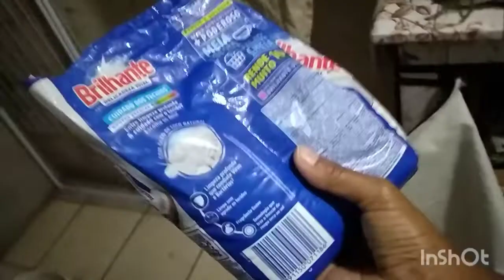lavei a lavanderia + lanche da tarde.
Músico: @iksonmusic